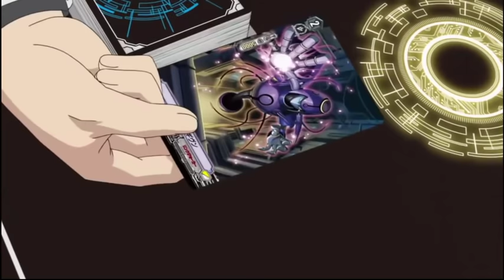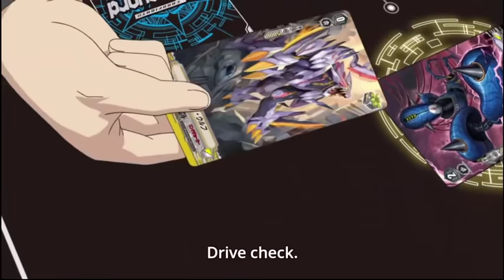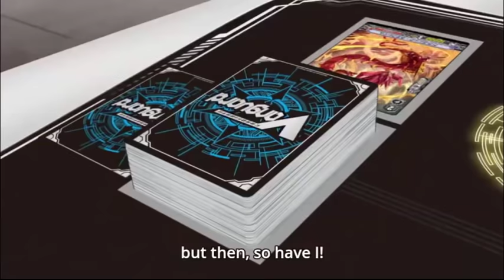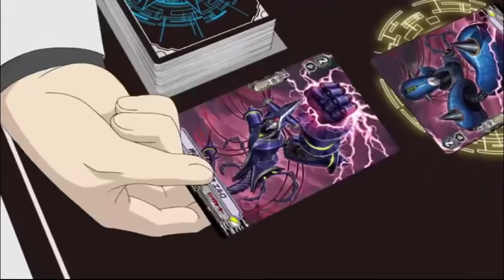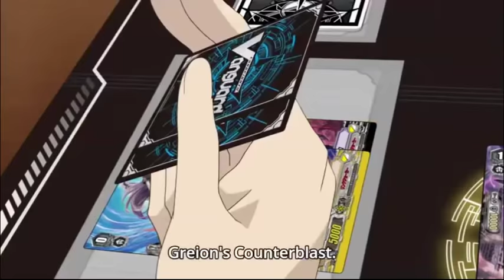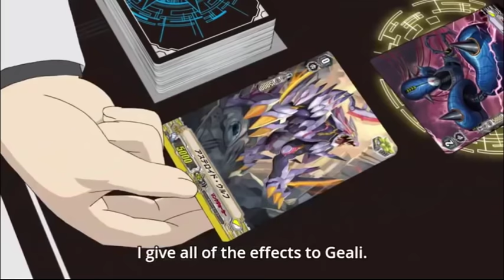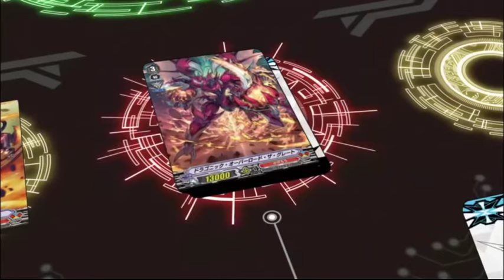Cardfight!! Vanguard V Kai vs Ibuki